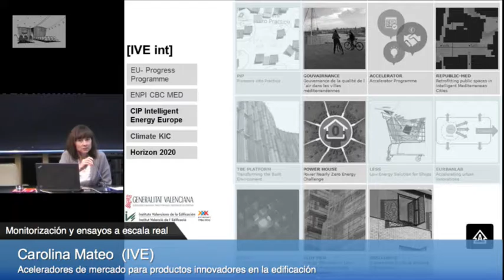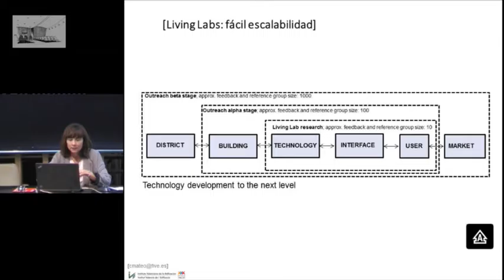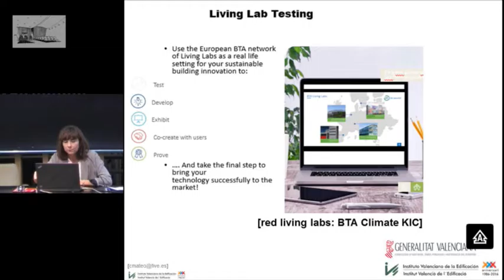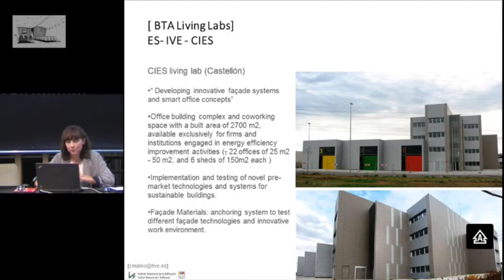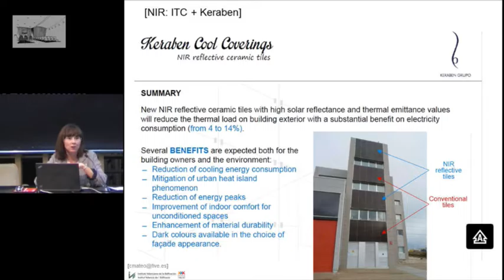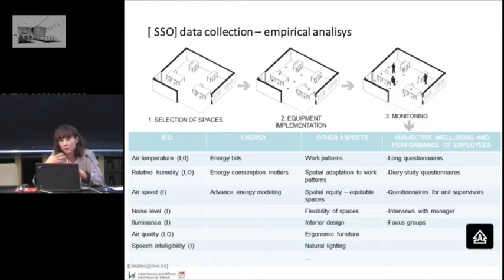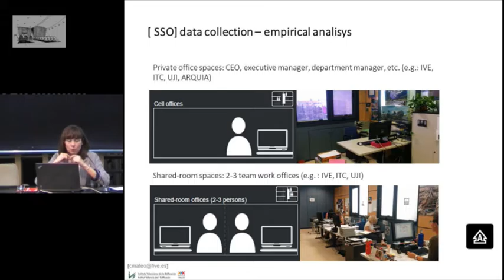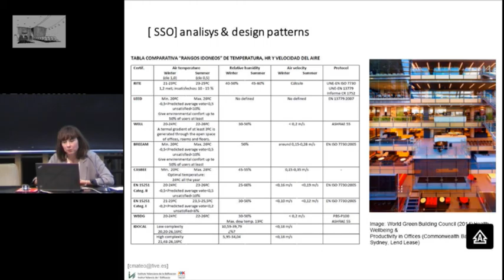Aceleradores de mercado para productos innovadores en la edificación: El caso del CYES LIVING LAB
Aceleradores de mercado para  productos innovadores en la edificación: El caso del CYES LIVING LAB de Castellón
Carolina Mateo  (IVE)